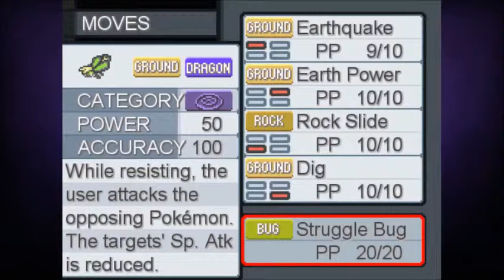K9 Juega Pokémon Reborn Ep.27: - Salvando Chicas -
Y con eso me refiero a ``intentando´´ salvar a las chicas.